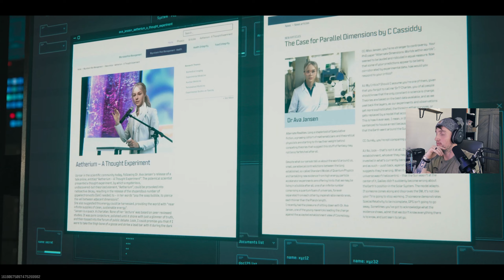WELL I COMPLETED ACT 1 AND SOMETHING AMAZING HAPPENED | Modern Warfare 3 Zombies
Zombies! Zombies! Zombies!

Join me for an exciting playthrough of the new Zombies mode for Modern Warfare 3!

For the first time, team up with other squads to survive and fight massive hordes of the undead in the largest Call of Duty Zombies map ever.
Zombie hordes have taken over the Exclusion Zone, but they’re not alone. Ultranationalist arms dealer Viktor Zakhaev and his paramilitary group, Terminus Outcomes, pillage the area for resources while searching for something that could mean unprecedented devastation on a global scale.